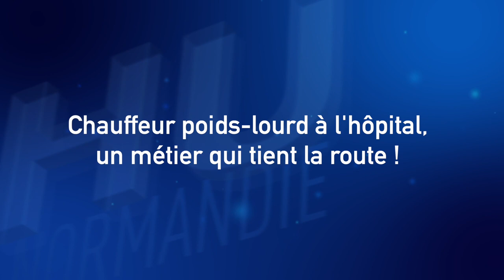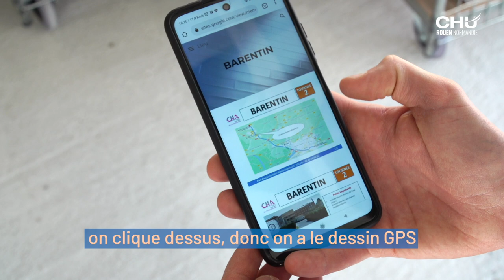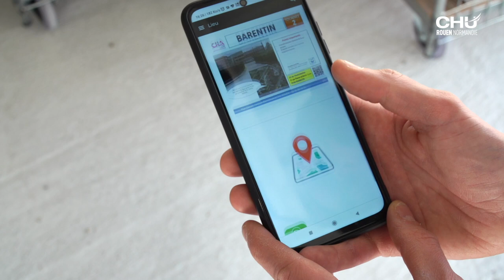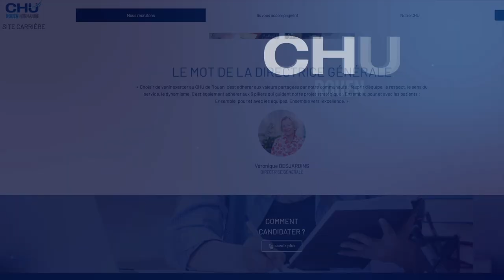Chauffeur poids-lourd à l'hôpital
Lorsque l’on évoque le métier de chauffeur poids-lourd, on pense de prime abord aux routiers qui sillonnent les routes. Et pourtant, ce métier existe aussi à l’hôpital, comme ici, à la blanchisserie du CHU de Rouen.
Ces chauffeurs approvisionnent chaque jour, le linge des services de soins du CHU, mais aussi d’autres établissements de santé de la région.

Réalisation : Direction de la communication
Journaliste : Mathilde LAPOTRE
Cameraman : Christophe DUVAL
Monteuse vidéo : Jennifer LIOT